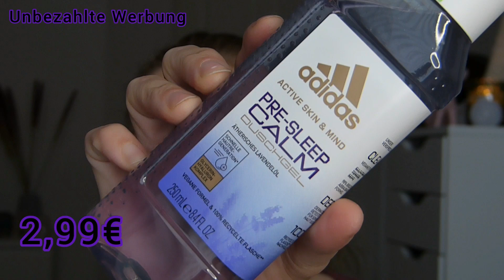Rossmann Haul 🍄 November 2022 🍄Neuheiten 🍄 LE 🍄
unbezahlte Werbung